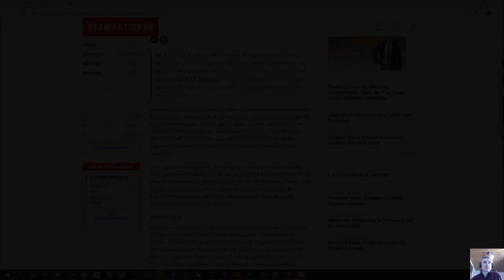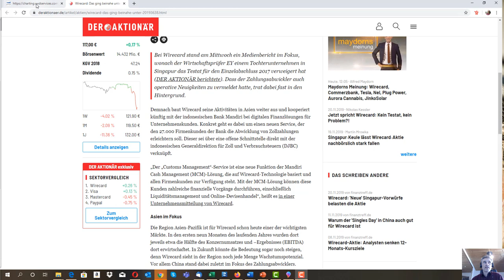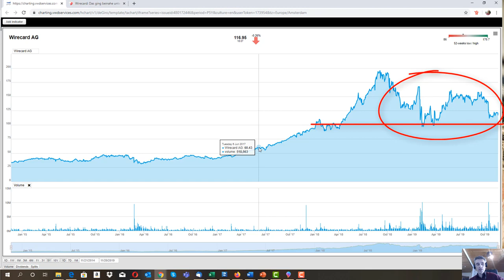Wirecard Aktie Kurssturz 🔍 Wirecard aktuelle Analyse vs. Adyen, PayPal, Visa Card, Master Card,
🔍🎙 Meine persönliche Meinung zur Wirecard Aktie und warum es diese Aktien weiterhin schwer haben wird sich in dieser Branche gegen die Giganten wie Visa Card, Master Card, Facebook, PayPal etc. durchzusetzen. 💥 Dein Aktiendepot Vergleich 2020 - Wertpapierdepot-Empfehlungen - Depot kostenlos eröffnen❗

1.  "Cashflow Quadrant: Rich dad poor dad"

2.  CASHFLOW Spiel in DEUTSCH - Rich Dad Investitionsspiel von Robert Kiyosaki - Neueste Originalausgabe von CASHFLOW 101"

1. TRADEN WIE PROFIS ZU TOP-KONDITIONEN mit CapTrader!